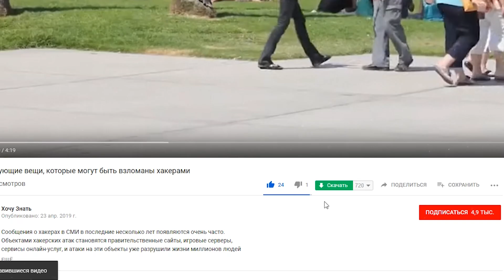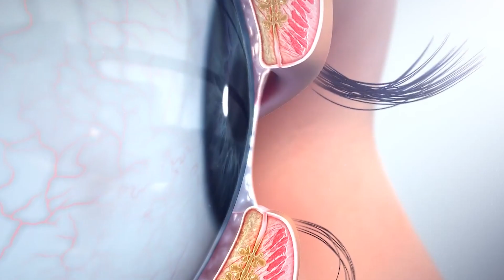Что происходит с вашими глазами, когда вы плачете